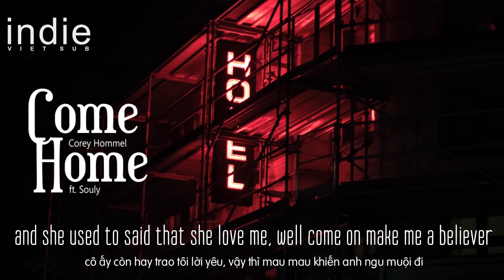[Vietsub+Lyrics] Corey Hommel - Come Home feat. Souly Had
►Corey Hommel